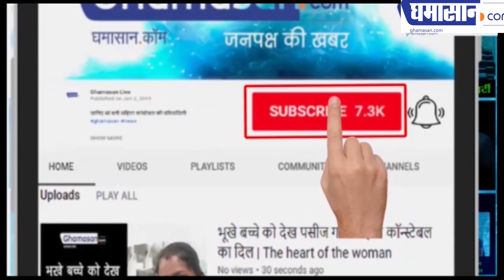Army Chief Manoj Mukund Naravane का बड़ा बयान, POK भारत का हिस्सा | Ghamasan live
आर्मी चीफ का बड़ा बयान, POK भारत का हिस्सा